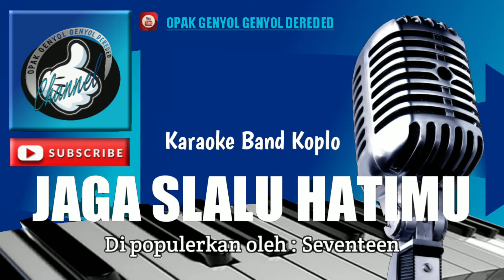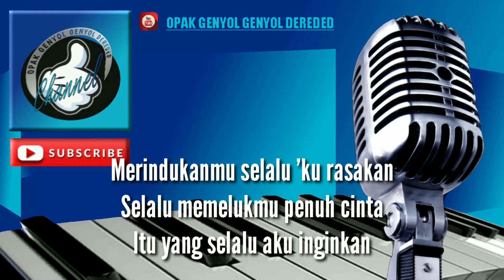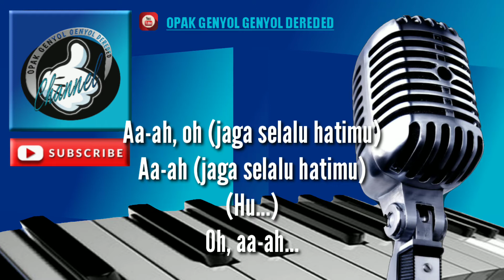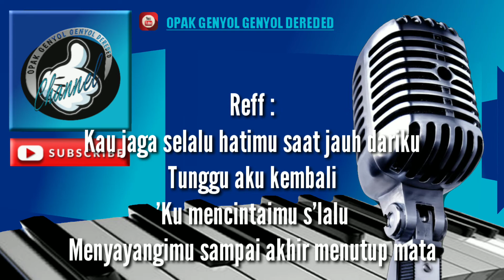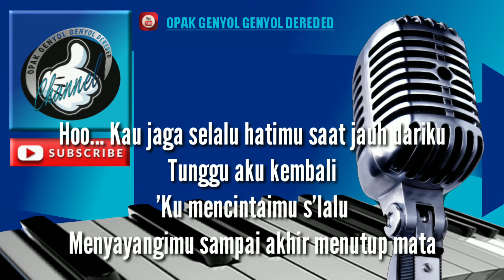JAGA SELALU HATIMU Karaoke Seventeen (cover) versi Koplo Sequencer Keyboard KORG PA700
Karaoke Band versi Koplo

Di populerkan oleh : Seventeen
Chord : D

Terimakasih